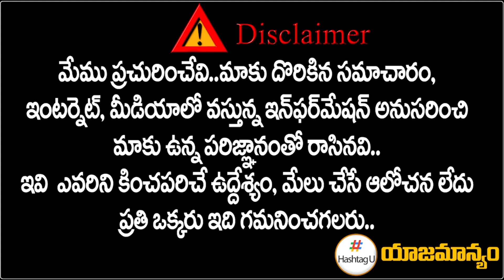TRS Leader Naresh Open Challenge TO TPCC Revanth Reddy || CM KCR || Telangana Politics | HashtagU